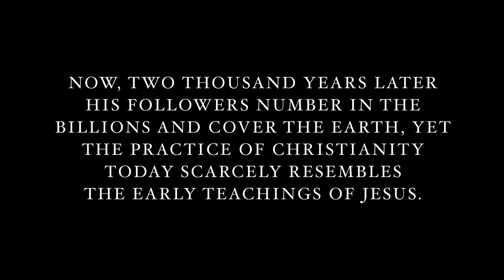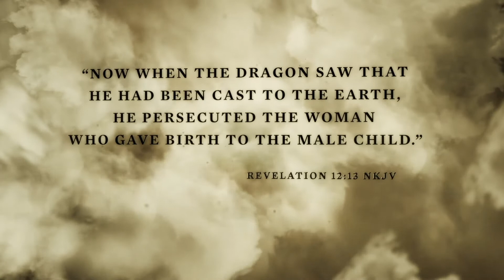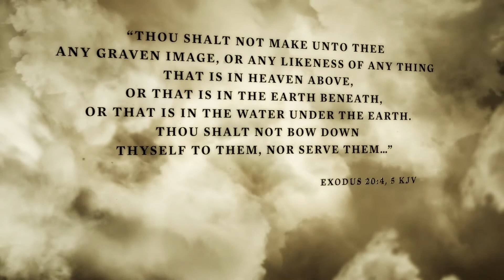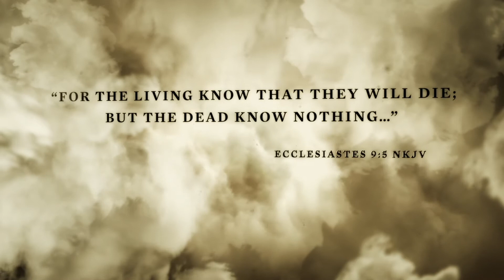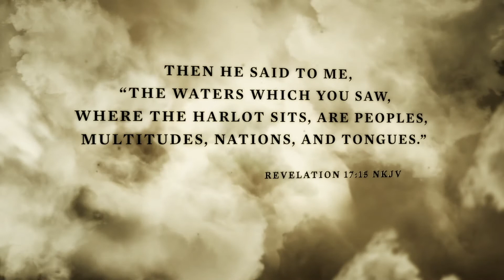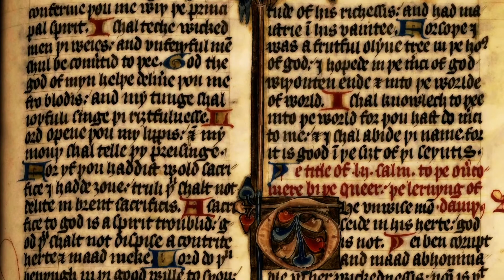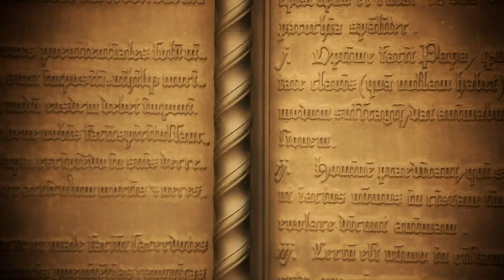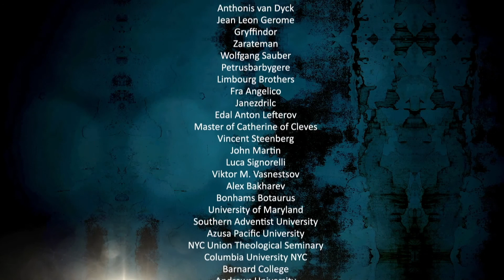2020 Apocalipsis: La Novia, la Bestia y Babilonia - Amazing Facts